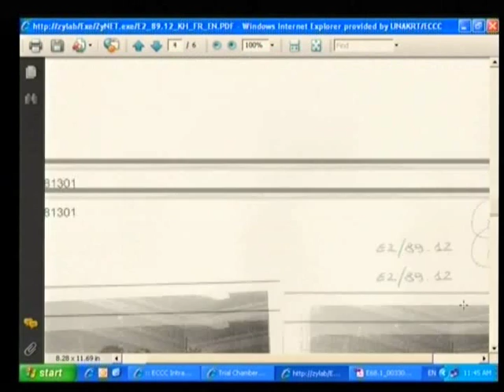Session 2, 17 August 2009 - Case 001 - (English/French)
Hearing of CP Martine Lefeuvre
Hearing of CP Ouk Neary
Hearing of CP Rob Hamill